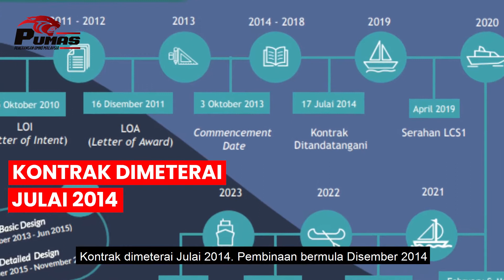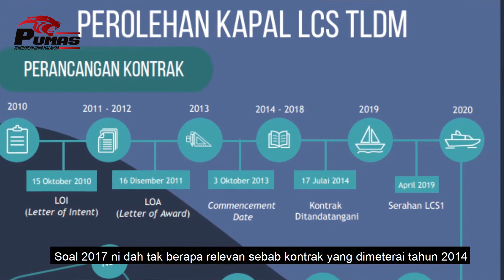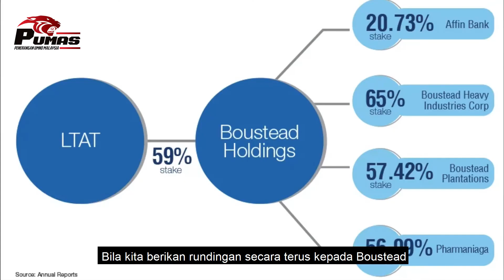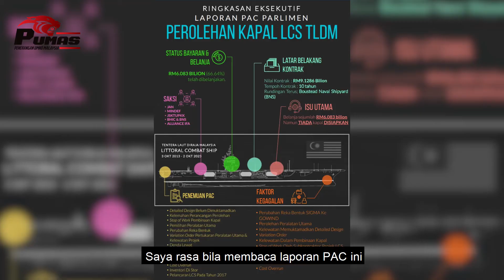LCS: RM6 bilion disonglap? Kenapa Pakatan Harapan serang BN mengenai isu ini?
Siri Balas dan Jawab Ketua Penerangan UMNO